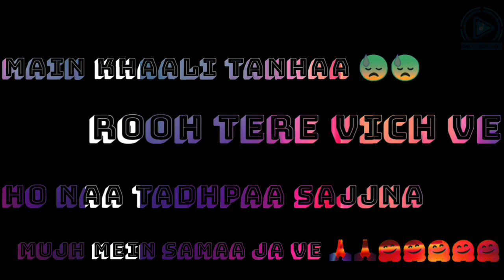jind mahi whatsapp status | jind mahi diljit song whatsapp status | Onlylove you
Watch Out jind maahi song by diljit Dosanjh for whatsapp status Release By: Onlylove you ________________________________________ Tracklist:
 1.jind maahi dear ljit dosanjh